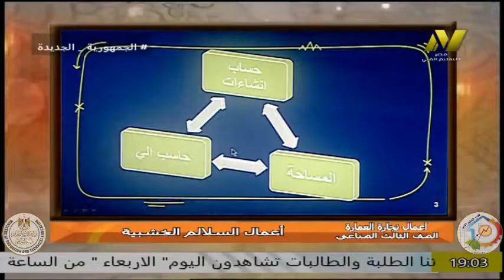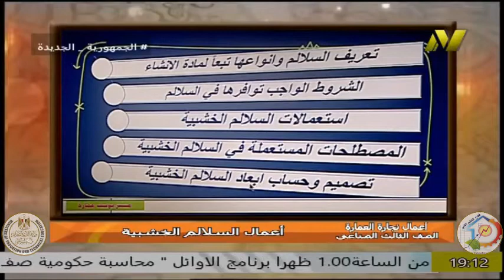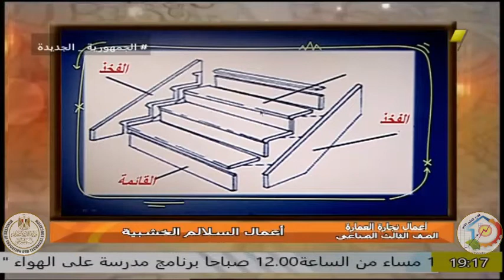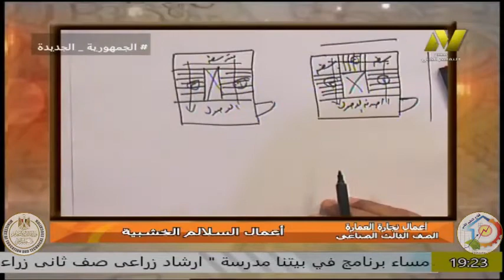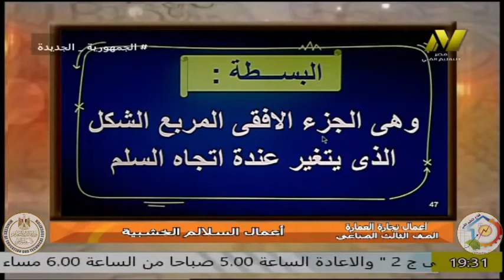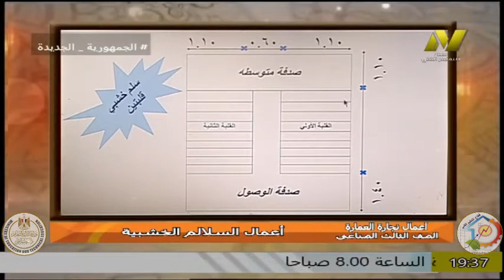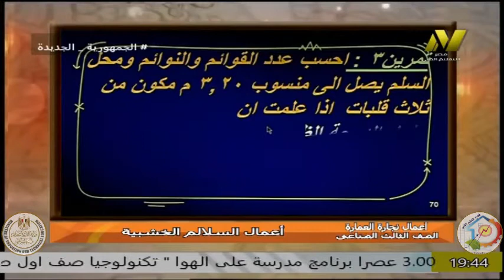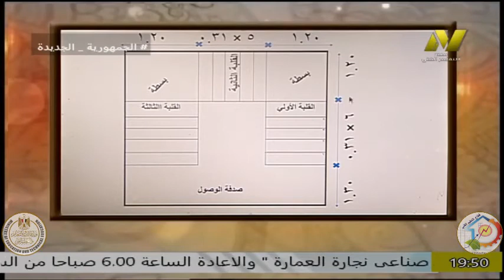الصف الثالث صناعى - اعمال نجارة العمارة - اعمال السلالم الخشبية - ا يوسف السيد